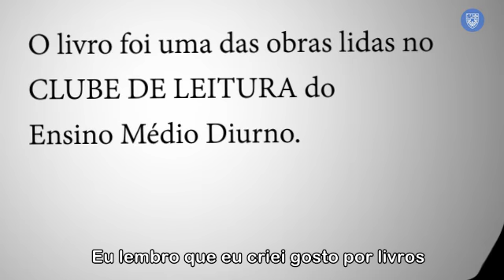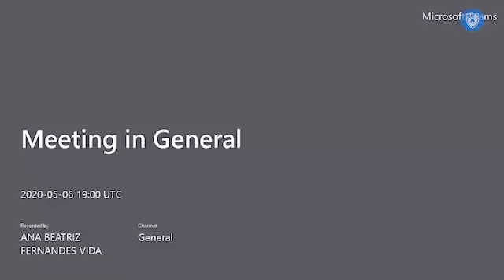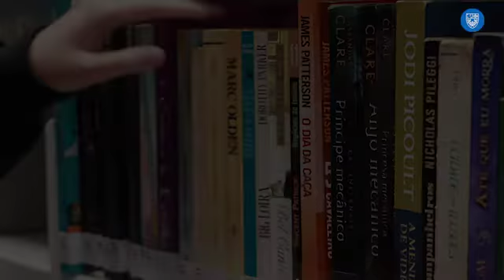Clube de Leitura do Ensino Médio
Incentivar o prazer pela leitura e a integração entre os colegas: este é o objetivo do Clube de Leitura do Ensino Médio. Criado no início do ano pelas estudantes Camila Mesquita e Ana Beatriz Vida, da 3.ª série, o grupo se reúne virtualmente todos os meses para compartilhar as histórias das leituras escolhidas. Um espaço de reflexão, conversa e encontros!